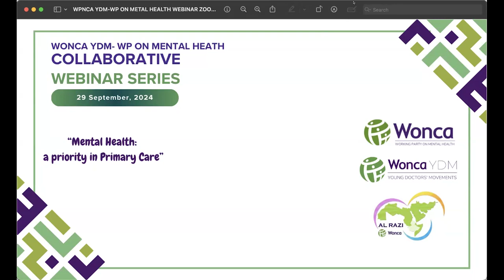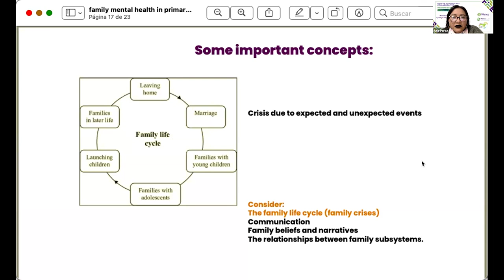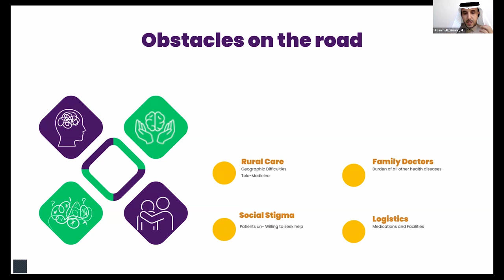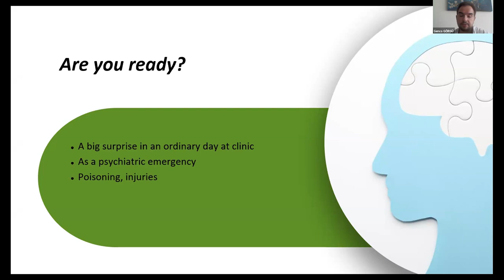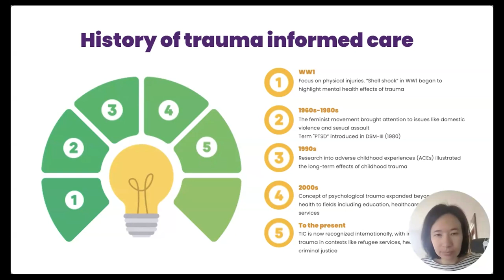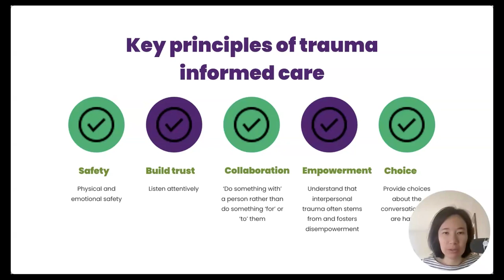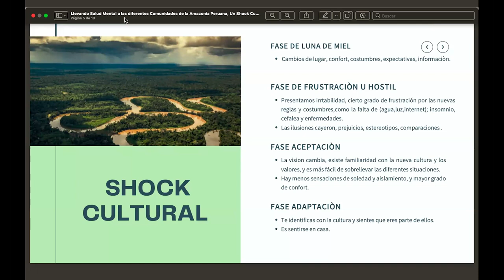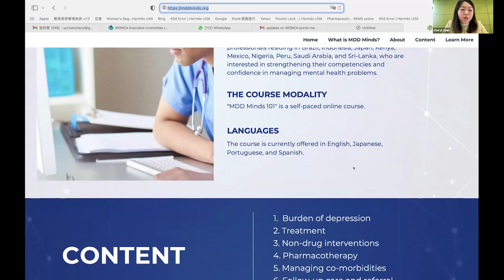Mental Health: A Priority in Primary Care - YDM/WP on Mental Health Collaborative Webinar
Watch this insightful discussion on mental health in primary care, featuring an expert panel of family doctors from around the world. The webinar covered essential topics such as suicide prevention, family mental health, and bridging cultural gaps in mental health services.

🗓 Original Date: Sunday, 29 September 2024

Panelists:

Dr. Hussam Alzahrani (Saudi Arabia)
Dr. Phoebe Holdenson Kimura (Australia)
Dr. Genco Görgü (Turkey)
Dr. Ana Perez (Mexico)
Dr. Nina Zarela Ramírez Izquierdo (Peru)
Moderator: Dr. Marwa Al Raisi

This webinar was part of a collaborative series between the WONCA Young Doctors' Movements, Working Parties, and Special Interest Groups. Translation services were provided in Spanish and Mandarin.

Enroll in MDD Minds 101, WONCA's free online course on Major Depression Disorder (MDD) for family doctors: